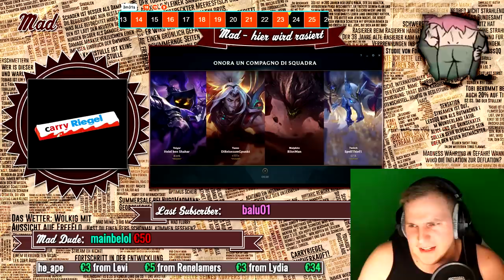1v9 Tryndamere - edit Gameplay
1v9 Tryndamere - edit Gameplay

Unterstützt mich in dem Ihr hier bei Amazon einkauft: